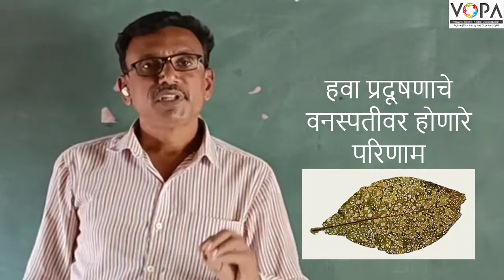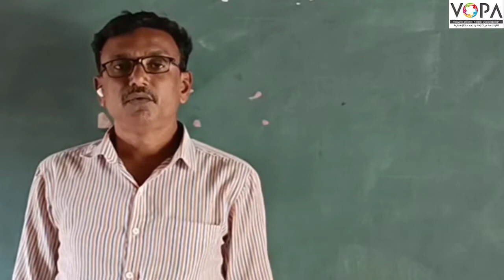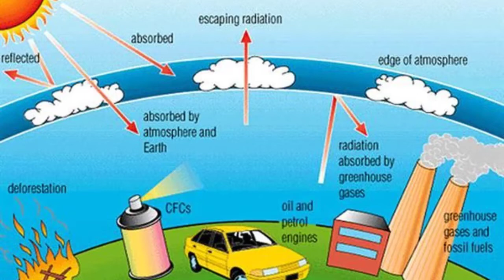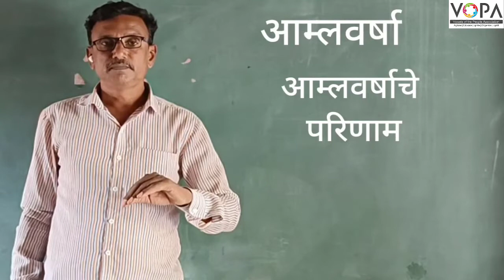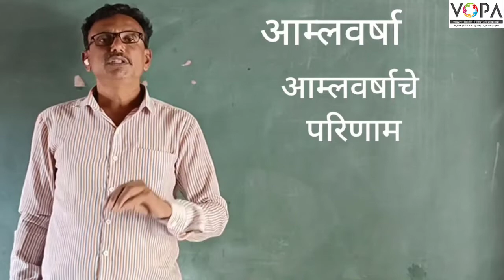८ वी | विज्ञान | एन.एम.एम.एस | प्रदूषण | V3